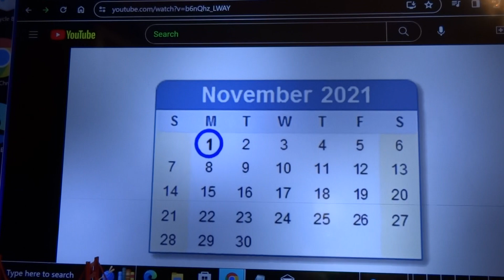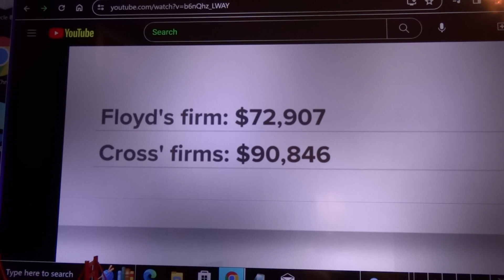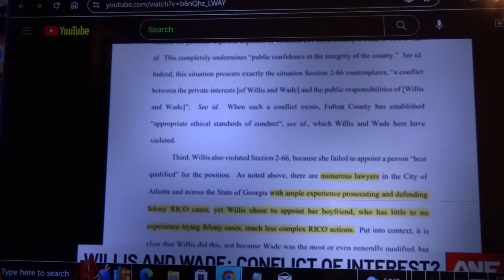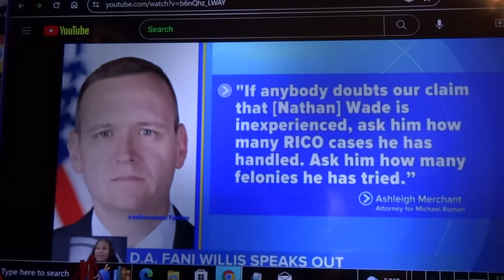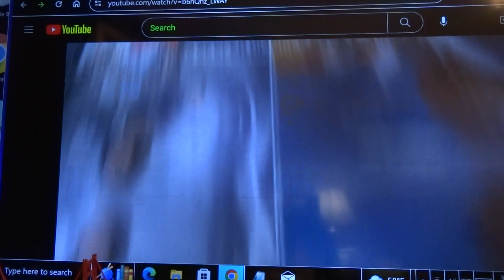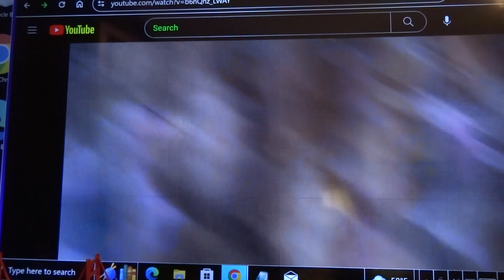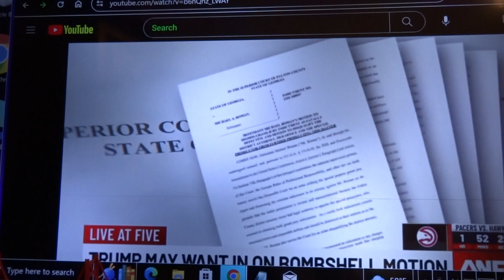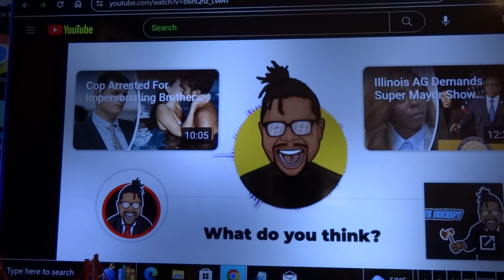Angel, Do not fool around !